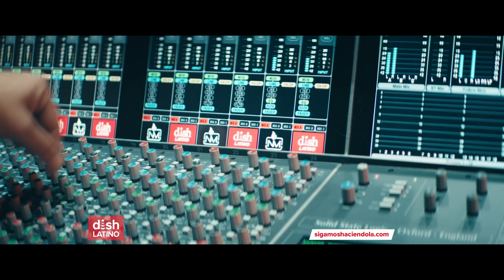Periko & Jessi Leo�CC�81n Final long form